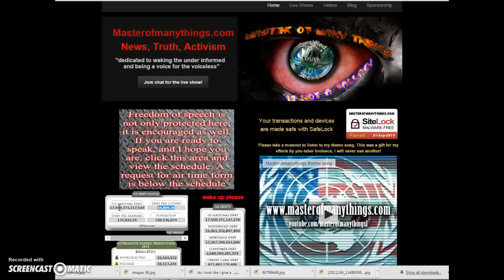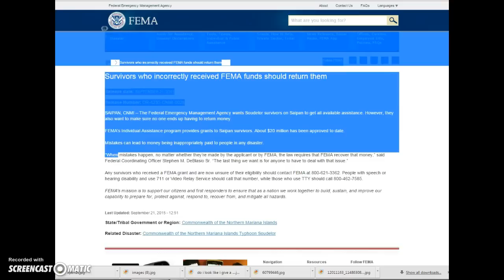FEMA another reason to shut down the government